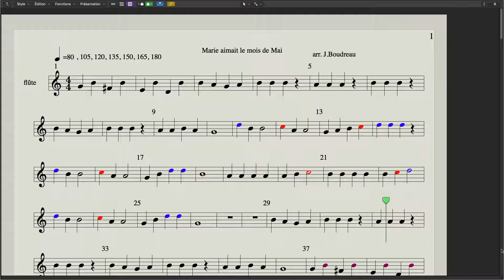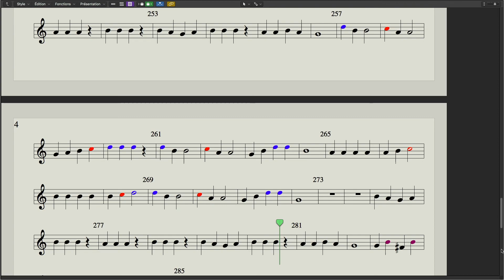Marie avait un mouton - Le mois de Mai (flûte à bec) : Mary had a little lamb -Lightly Row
2:00 - Tempo 105
3:30 - Tempo 120
4:55 - Tempo 145
6:07 - Tempo 160
8:14 - Tempo 180